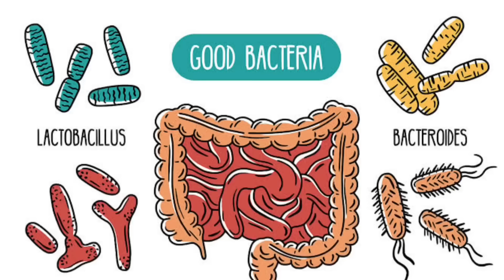Get Rid of Dandruff Naturally at Home - Dr. Vivek Joshi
How To Treat Dandruff at Home | Get Rid of Dandruff Naturally at Home - Dr. Vivek Joshi

Kapha diet